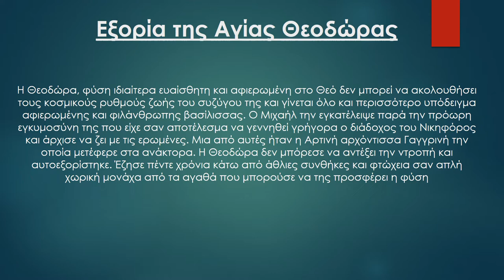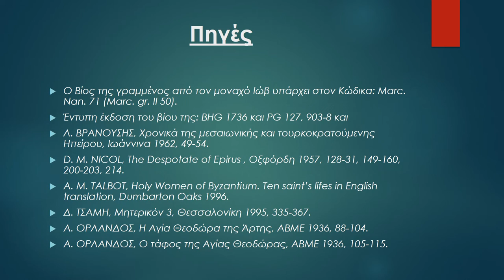Αγία Θεοδώρα της Άρτας